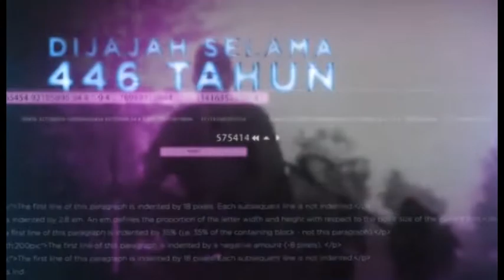VIDEO KREATIF MERDEKA : KELAS 2 WILDAN